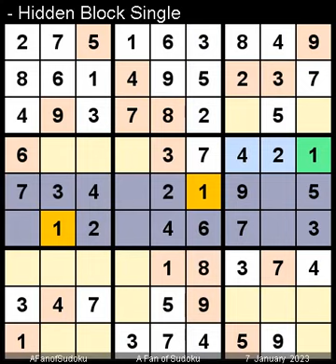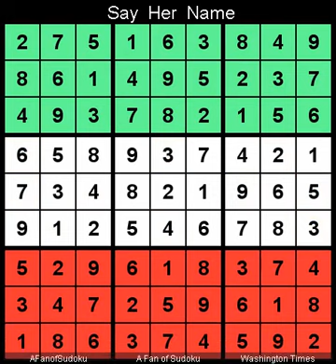How to Solve Washington Times Sudoku Difficult January 7, 2023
Description
- Pair
- Washington Times Sudoku Difficult January 7, 2023
- Repeat from  27 August 2020

- Cheers

- Support Ukraine
- Say Her Name

سودوكو
ซูโดกุ
数独
스도쿠
судоку
सुडोकू
സുഡോകു
סודאָקו
ਸੁਡੋਕੁ
சுடோகு